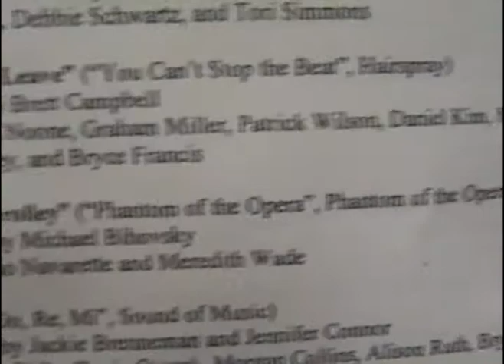FNYU - The Driver of the Trolley Bus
The Driver of the Trolley Bus is one of the song parodies included in the musical Forbidden NYU.
This year, it was performed by Meredith Wade and Ignacio Navarrete.